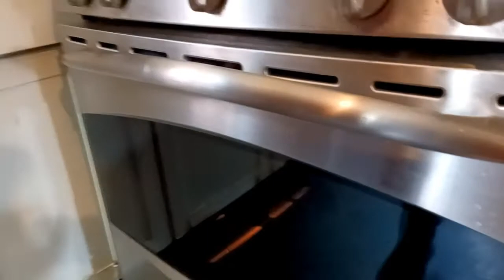Deep de pizza.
Algo facíl para hacer cuando tienes poco tiempo para cocinarte algo, es bueno para los niños o para actividades.